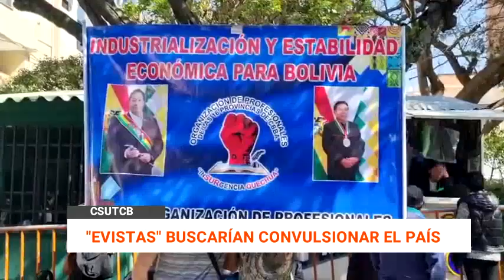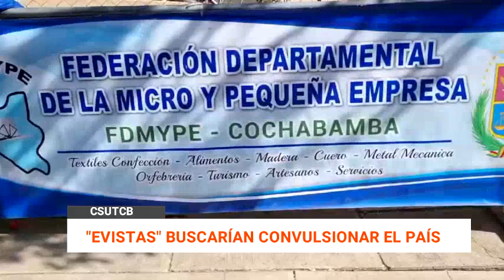"EVISTAS" BUSCARÍAN CONVULSIONAR EL PAÍS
El secretario general de la Csutcb “arcista”, Mario Seña, manifestó este miércoles que hay un “plan” de las organizaciones “evistas” y de la “derecha” para convulsionar el país en octubre, como ocurrió en 2019.